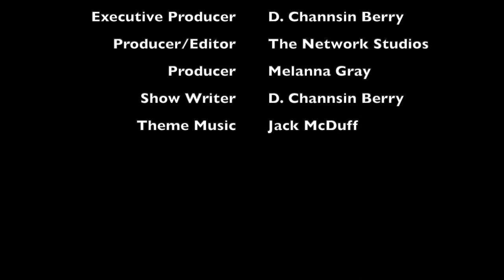Up Close and Personal with Richard Roundtree and Glynn Turman - Part 1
Topics: Being Black Men in Hollywood. Their impact on Hollywood. Career vs. Family. PART 1